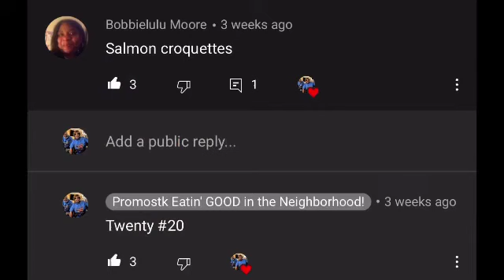Day 20 Requested Meal by BobbieluluMoore Salmon Croquettes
WANT TO BE AN AMBASSADOR FOR THE COLDEST WATER?

Please join me on WowApp. and see what it is all about. Thank you.

WANT TO SPONSOR A MEAL AND RECEIVE A SHOUT OUT ON 2 OF MY CHANNELS?

Invitation to join Tsu.
Tell them @PromoSTK sent you.

I have been blessed and want to share the blessing.

If you would like to send us mail please send to:
PROMOSTK